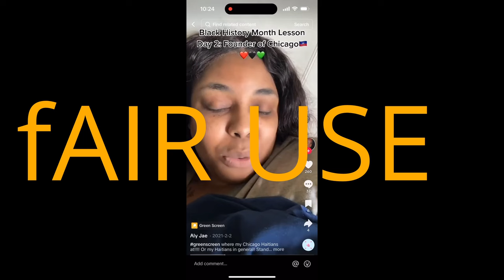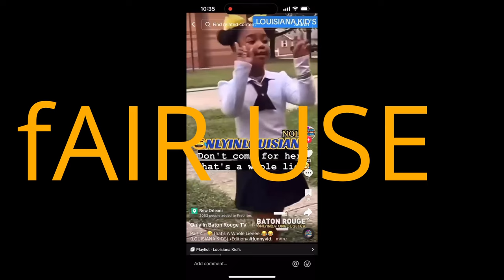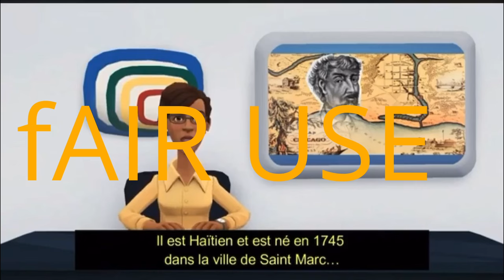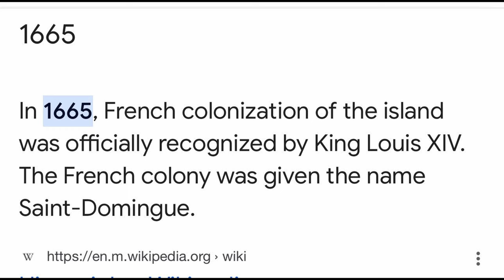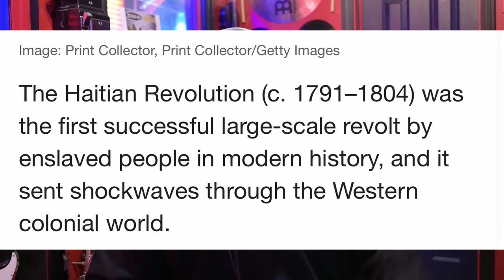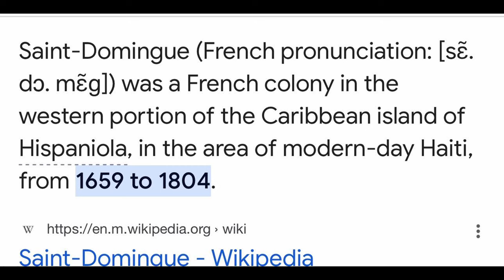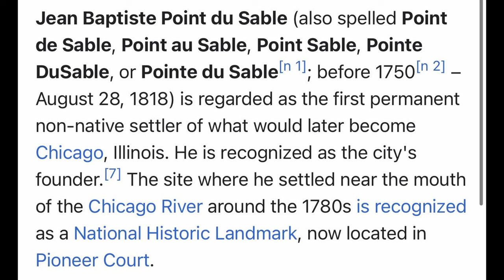Jean Baptiste point du Sable was not Haitian! This the proof!